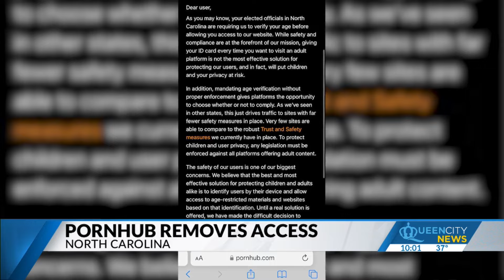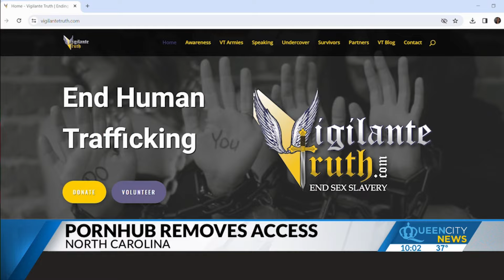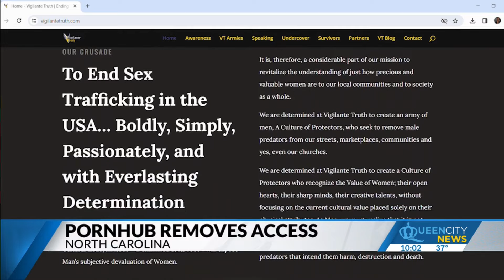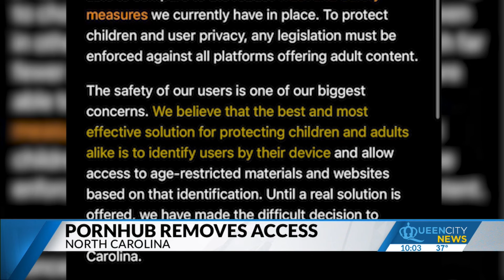Why is PornHub blocked? Access in North Carolina halted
North Carolinians searching for adult entertainment on PornHub.com or any of its sister stations are no longer able to access the sites.